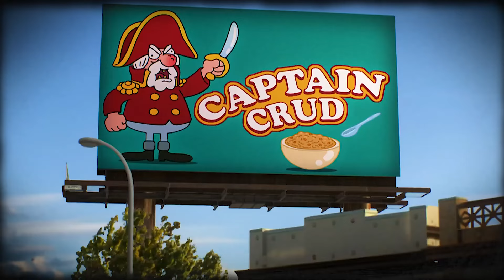Gumball'ı Tamamen BİTİREN Bölüm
Herkese selam!

Bu videoda Gumball'ı Tamamen BİTİREN Bölüm isimli video ile karşınızdayım gumball dizisi'nin bu bölmünü hep birlikte inceledik ve eğlenceli ve güzel bir video oldu bence, izlediğiniz için teşekkürler yeni içeriklerde görüşmek üzere bay bay.

00:00 Giriş
00:16 İntro
00:19 Başlangıç